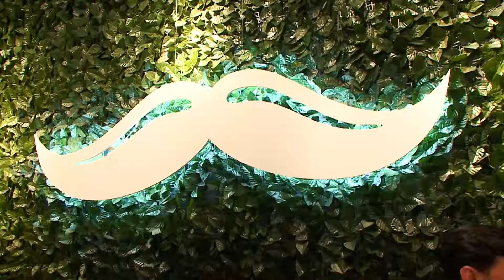Barbearias viram tendências na cidade